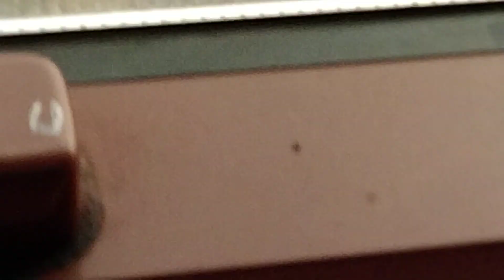مدینہ منورہ میں بارش۔